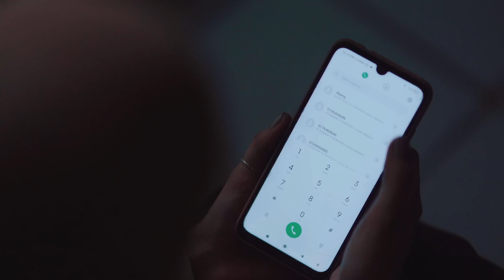Kebahagiaan Itu Pilihan Kita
Pengorbanan & kasih sayang seorang ayah sangat besar & berharga. Dalam kehidupan ini, telah menjadi pilihan kita sebagai anak untuk membalas jasa & pengorbanan mereka yang tidak terhingga.

Selamat Hari Bapa.